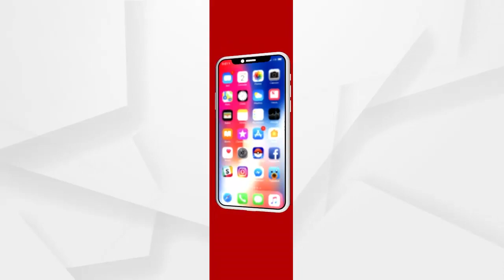ARGUS_UPDATE 12pm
ମା’କୁ ମାରିଦେଲା ପୁଅ
ମେଡିକାଲ ସମ୍ପ୍ରସାରଣ ପାଇଁ ଉଚ୍ଛେଦ